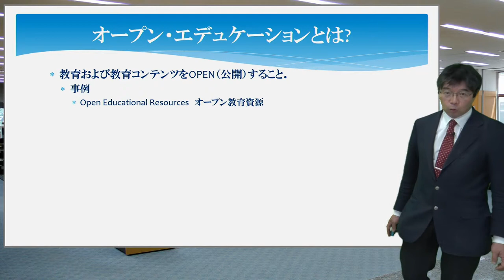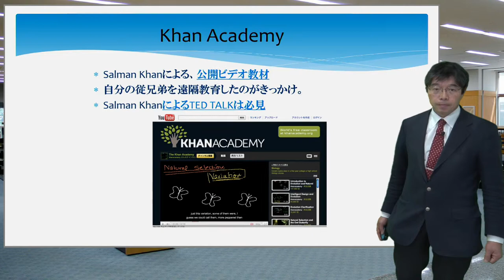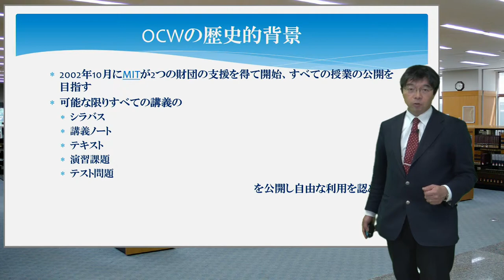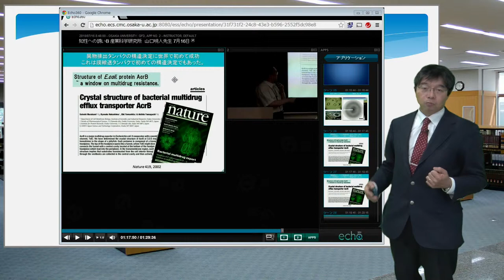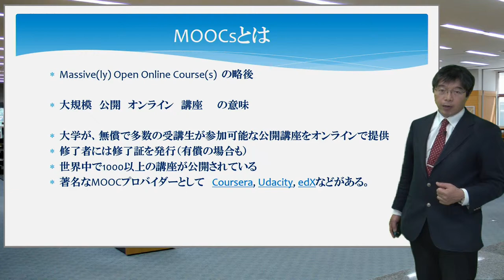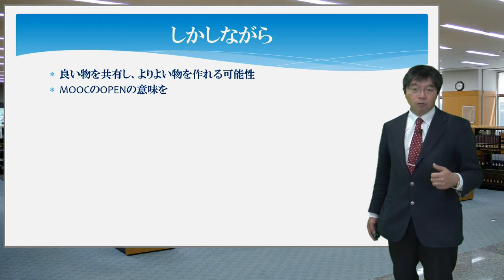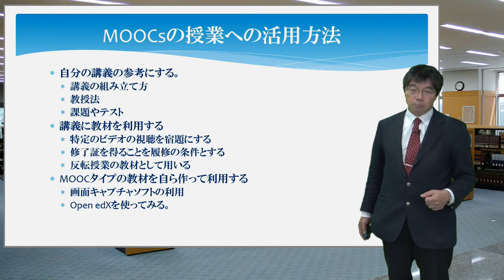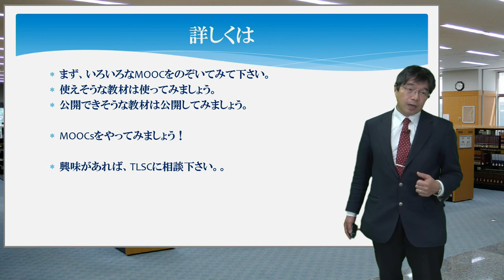オープンエデュケーションとMOOCのインパクト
オープンエデュケーションとMOOCについて紹介します。